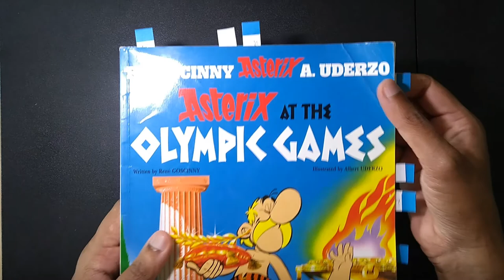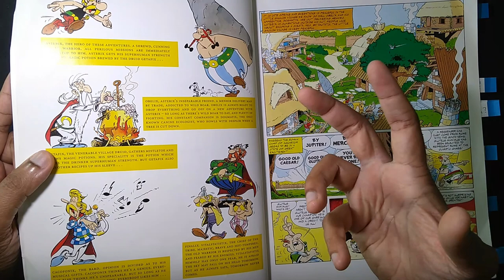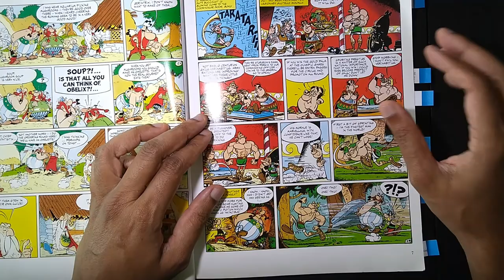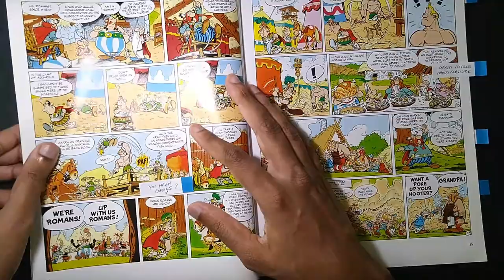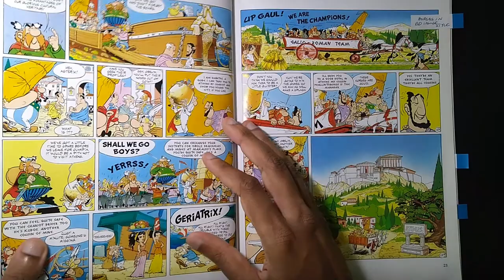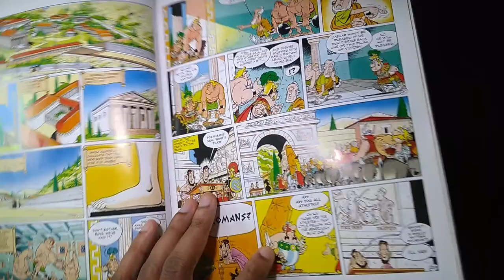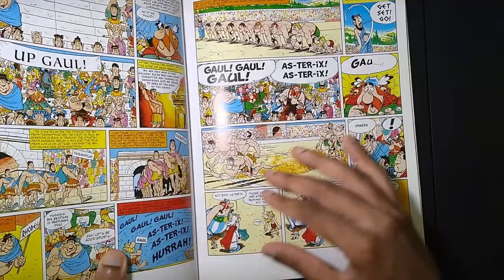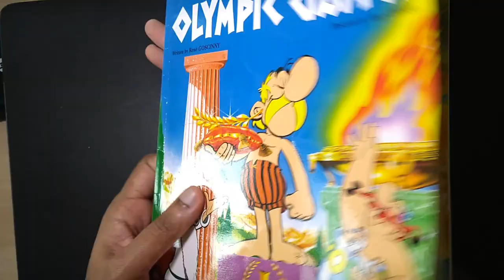Bande dessinée ASTERIX at the OLYMPIC GAMES by GOSCINNY and UDERZO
WEBTOON app or website
My English webcomic mini-series HELPING ZOMBIE:

Instagram for my tutorials: @sketchman_boris
Instagram for my comic strips: @comicxbyboris